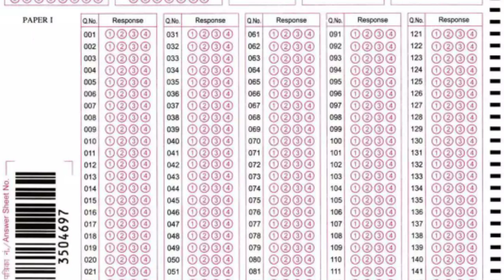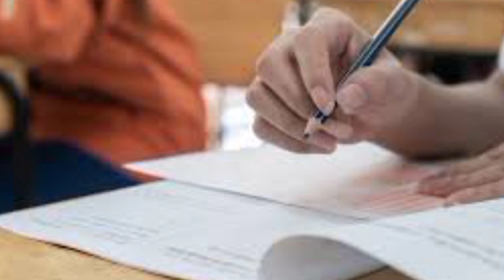Website లో TS TET OMR Sheets|TS TET latest news today 2022|TET Results 2022 |DSC recruitment 2022